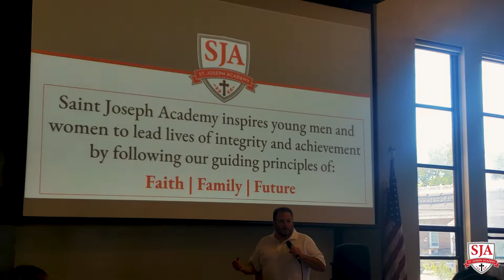SJA Class of 2026 Freshman Orientation